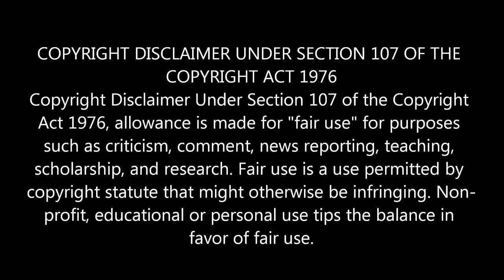She Got Pregnant By A Stranger Without knowing who it was😂//k-talk tamil//k talk movies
Movie name =one night surprise